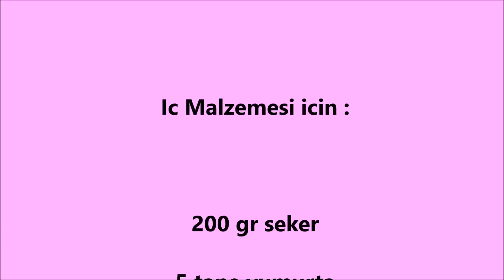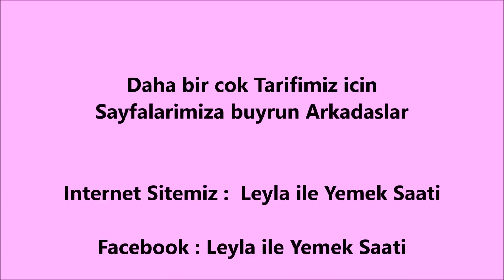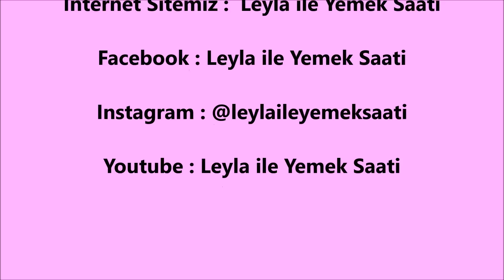Renkli Cheesecake Tarifi ( Käsekuchen Rezept )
SAYFALARIMIZ

Bu tarifi çocuklarım çok sevdiği için bu seferde değişik yapmak istedim.Hem görsel olarak hemde lezzet olarak çok güzel bir cheescake yaptım Arkadaşlar.İnşaallah sizlerde beğenirişniz.

Alt taban için gerekli Malzemeler  :

100 gr tereyağı
50 gr şeker
1 paket kabartma tozu
1 adet yumurta
200 gr un

İç Malzemesi :

200  gr şeker
5 tane yumurta
500 gr Quark ( süzme yoğurt )
200 gr Creme fresch ( kaymak )
3 yemek kaşığı un
1 paket vanilya
200 ml schlagsahne ( Krema )
Yarım limonun suyu
2 Yemek kaşığı kakao
3 yemek kaşığı süt

Üzerin için ;

Yarım su bardağı soğuk süt
1 paket kremsanti

Yapılışı :

İlk önce alt tabanı için gerekli malzemeleri bir kaba alıp yoğuralım.Yoğurduğumuz hamurumuzu yağlanmış kalıbımıza güzelce yerleştirelim.Sonra iç malzemeleri için şeker ile yumurtaları beş dakika kadar çırpalım.sonra içine sırası ile quark,creme fresch,un,vanilya,schlağsahne ve limon suyunu katip çırpmaya devam edelim.Çırptığımız karışımın yarısını kalıbımıza döküp düzleyelim.Sonra geri kalan yarısına kakao ve sütü katip tekrardan çırpmaya devam edelim.İyice çırpılan kakaolu karışımıda sade karışımlı kalıbımıza döküp düzleyip önceden ısıtılmış 175 dereceli fırında yaklaşık 1 saat 45 dakika kadar güzelce pişirelim.Pastamız pisip soğuduktan sonra üzeri için soğuk süt ile kremsantiyi sertlesene kadar çırpalım ve pastamızın üzerini süsleyip pastamızı iki saat buzdolabına dinlenmesi için bırakalım.Sonrasındada dilimleyip ayifetle tüketelim.

Afiyet Olsun